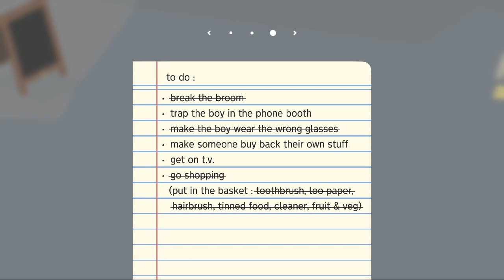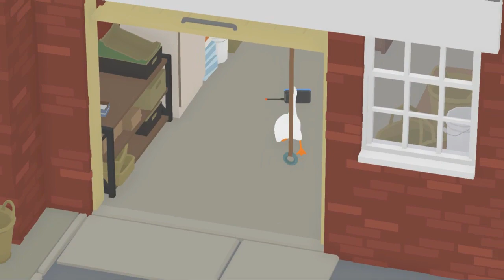האווז המציק חלק 2 - רוץ חנון רוץ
האווז המציק חוזר בפרק מטורף...
ולא לשכוח לרשום תגובה לגביי האינטרו החדש של הערוץ
אז תנו בלייק בסאב ואל תשכחו ללחוץ על כפתור הפעמון